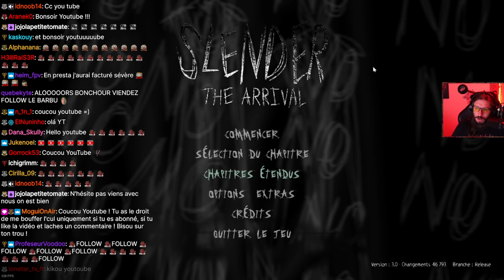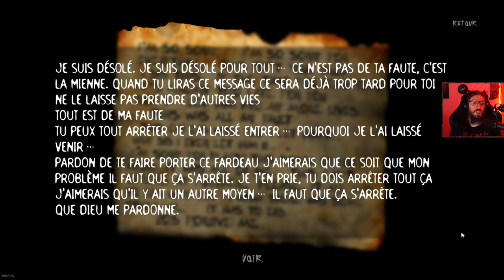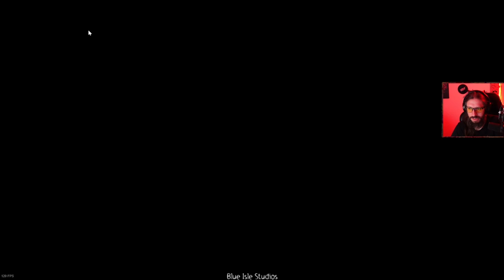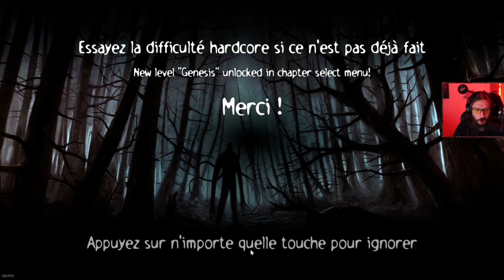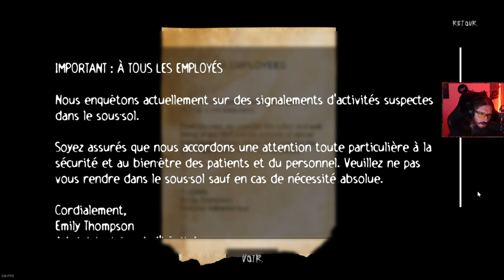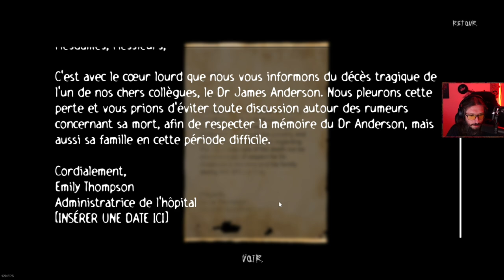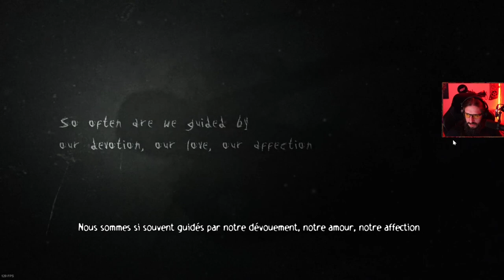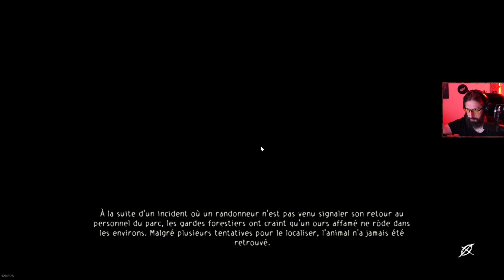Le nouveau chapitre et le niveau secret - Slender: The Arrival